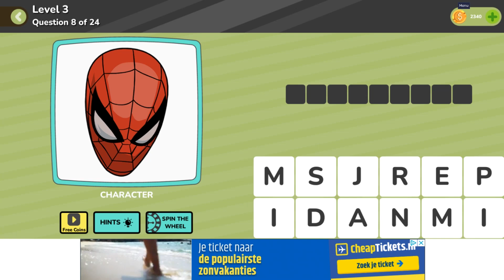QuizMania Pics Trivia Game General Level 4 Question 8